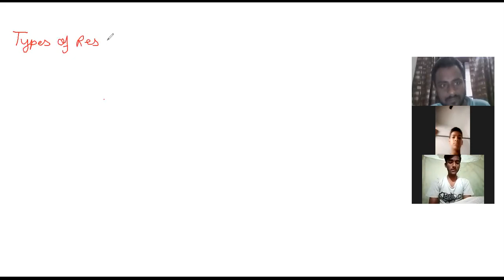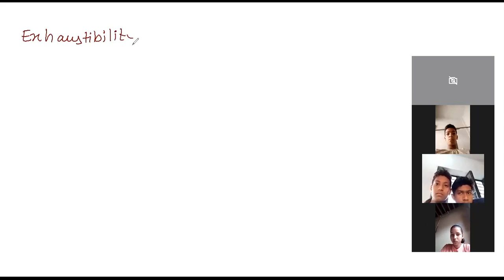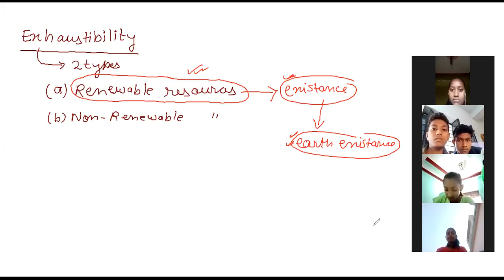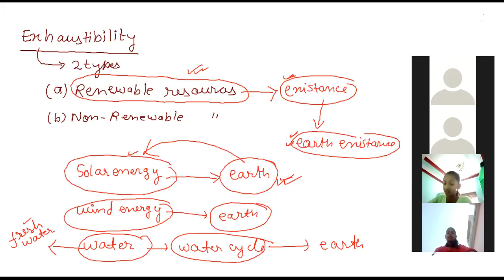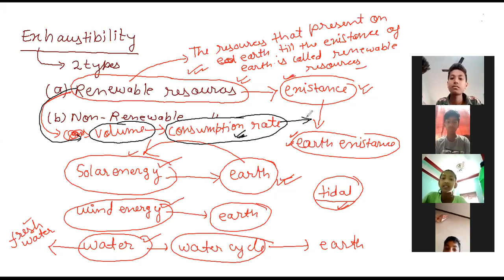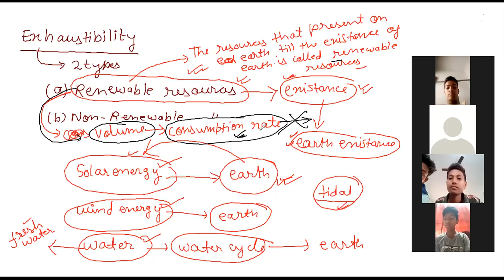geography class8 chapter1 resources part2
in this video we will study about different type of resources